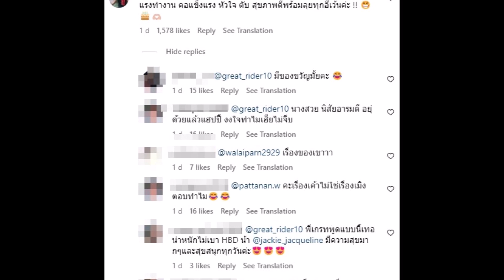''แจ็คกี้'' กราบหัวนมด้านซ้ายพระเอกดัง หลังโผล่เบิร์ดเดย์น่ารักกลางIG